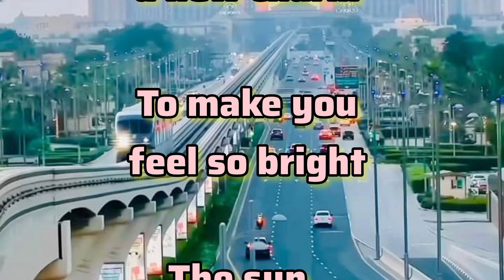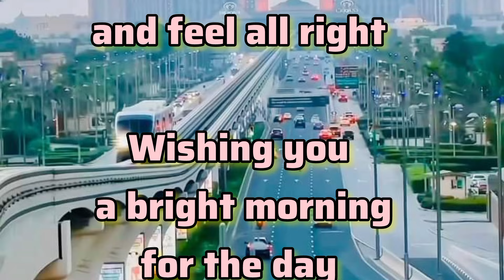A Message Of Happiness 😊 | Alaa Al Fazza Fazza Songs Fazza Hamdan